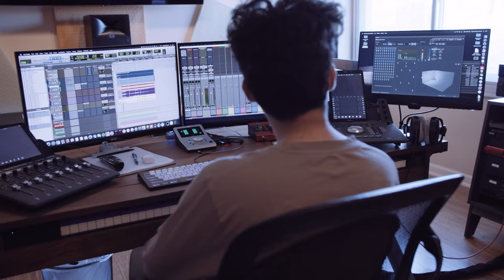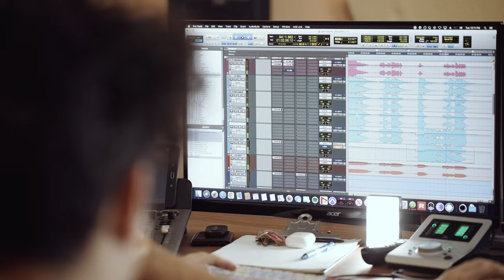Experience Tim Atlas in Dolby Atmos | Dolby Artist Spotlight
Indie artist Tim Atlas treats each song like a musical playground.

To learn more about creating music in Dolby Atmos,

Imagine if there were a way to connect with music at its fullest capacity and creative potential – not the way most people hear music today, but a version that pulls you into a song to reveal what was lost with traditional recordings. Dolby Atmos does just that. Whether it’s a complex harmony of instruments placed around a listener, the unleashing of a legendary guitar solo, melodies that wash over you, or the subtle breath a singer takes, Dolby Atmos gives music more space and the freedom to unleash every detail and emotion as the artist intended.